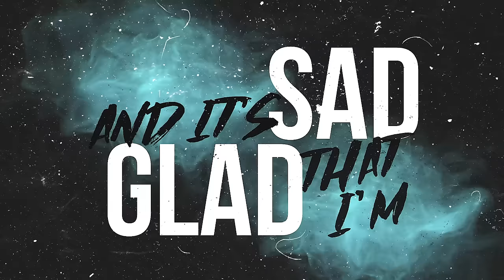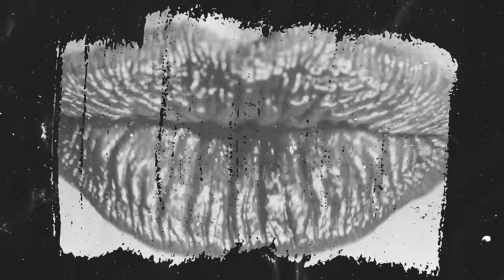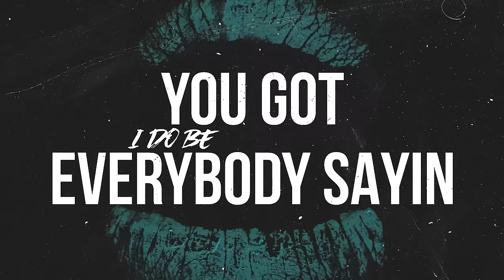Royal Republic - Magic (Official Lyric Video)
MAGIC out now!

Written by Royal Republic
Produced by Adam Grahn at Full Steam Studios

LYRICS:
Abracadabra
Alakazam
I need you to understand
you’re the reason for my confusion

My love is blind, but I can see
your spell has got a hold on me
now I need a solution for my illusion

All the lovin’ that give me got me looking’ so bad

I think you’re mad
you’re mad
you’re magic
(MAGIC)

You’re mad
you’re mad
You’re magic
(MAGIC)

and it’s sad
that I’m glad
but I like it

You’re so fine you blow my mind
(ma mama mama)
Magic

(ma mama mama)
Magic

(ma mama mama)
Magic

(ma mama mama)

I don’t know what I’m doing here
but you said you needed a volunteer
gonna close my eyes and have no fear

I don’t know why I believed your lies
one look at you got me hypnotised
I’d cut myself lose but my hands are tied

You got me on the inside

You’re mad
you’re mad
you’re magic
(MAGIC)

You’re mad
you’re mad
You’re magic
( MAGIC)

And it’s sad
that I’m glad
(MAGIC)

(ma mama mama)
Magic

(ma mama mama)
Magic

(ma mama mama)
Magic

(ma mama mama)

Everybody knows you’re playin’ tricks
you got everybody sayin’ I do believe in magic

and I can’t break free

my love is blind but I can see what you do to me

You’re mad
you’re mad
you’re magic
( MAGIC)

You’re mad
yes you’re mad
and I like…

You’re mad
you’re mad
you’re magic
(MAGIC)

(ma mama mama)
Magic

(ma mama mama)
Magic

(ma mama mama)
Magic

(ma mama mama)

Follow Royal Republic online!